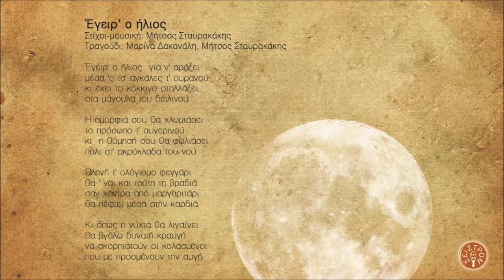ΕΓΕΙΡ' Ο ΗΛΙΟΣ - ΜΑΡΙΝΑ ΔΑΚΑΝΑΛΗ ΜΗΤΣΟΣ ΣΤΑΥΡΑΚΑΚΗΣ | Official Audio Release © 2010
EGEIR O ILIOS - MARINA DAKANALI MITSOS STAVRAKAKIS | Official Audio Release © 2010

Μήτσος Σταυρακάκης

Περιεχόμενα:
1. Μέθη 3.50
Τραγούδι: Βασίλης Σταυρακάκης
2. Το χατήρι 3.56
Μουσική – στίχοι: Μήτσος Σταυρακάκης
Τραγούδι: Βασίλης Σταυρακάκης
3. Αρετούσα 5.25
Ποίηση: Βιτσέντζος Κορνάρος
Τραγούδι: Μαρίνα Δακανάλη
4. Τα πουλιά 3.15
Τραγούδι: Βασίλης Σταυρακάκης
5. Σβήνω το φως 2.45
Τραγούδι: Παντελής Θαλασσινός
6. Τα φιλιά 3.27
7. Ριζίτικο 4.00
Μουσική: Μήτσος Σταυρακάκης Στίχοι: παραδοσιακοί Τραγούδι: Γιώργης Ξυλούρης
8. Σαν μείνεις μόνη 3.56
Μουσική – στίχοι: Μήτσος Σταυρακάκης Τραγούδι: Βασίλης Σταυρακάκης
9. Θολά νερά 4.12
Μουσική – στίχοι: Μήτσος Σταυρακάκης Τραγούδι: Μαρίνα Δακανάλη
10. Τι ψάχνεις άραγε 3.45
11. Ένα κορίτσι 3.49
Μουσική – στίχοι: Μήτσος Σταυρακάκης Τραγούδι: Μιχάλης Σταυρακάκης
12. Χρόνε που περνάς 5.09
13. Έγειρ' ο ήλιος 2.51

Παίζουν οι μουσικοί:
Φίλιππος Λευκαδίτης: ψιλά κρουστά, bongos, νταρμπούκα, ζίλια
Άκης Μουχλιανίτης:πιάνο
Μίμης Ντούτσουλης:μπάσο
Νίκος Παπαναστασίου: ακορντεόν, φυσαρμόνικα
Νίκος Παραουλάκης:νέυ
Πάρις Περυσινάκης:λύρα, λυράκι, λαούτο στεριανό-κρητικό, τζουρά
Άγγελος Πολυχρόνου: μπεντίρ, ρεκ, shaker, στάμνα
Αντώνης Σταυρακάκης:μαντολίνο
Άρης Χατζησταύρου:κιθάρα

Μίξεις:Παναγιώτης Πετρονικολός - Πάρις Περυσινάκης
Ενορχήστρωση:Πάρις Περυσινάκης
Επιμέλεια παραγωγής:Μήτσος Σταυρακάκης - Πάρις Περυσινάκης

Πίνακας εξωφύλλου: Ρουμπίνα Σαρελάκου
Φωτογραφίες: Μήτσος Σταυρακάκης
Artwork: Κάλλια Κ. Πλατύρραχου
Εκτυπώσεις: TYPOΚRETA
Παραγωγή: Μήτσος Σταυρακάκης - Σείστρον